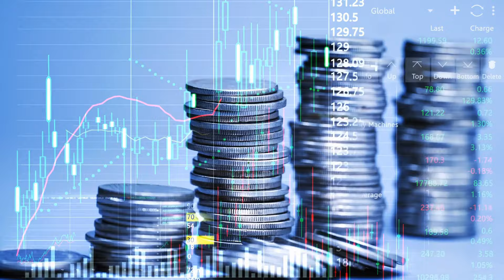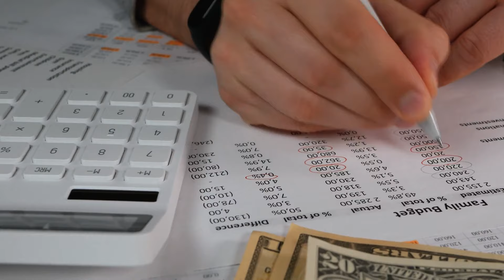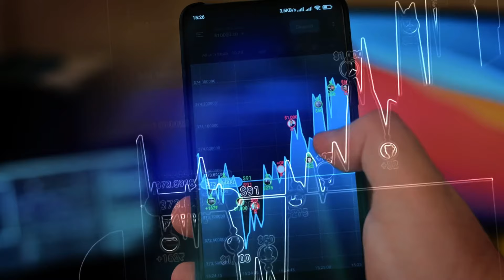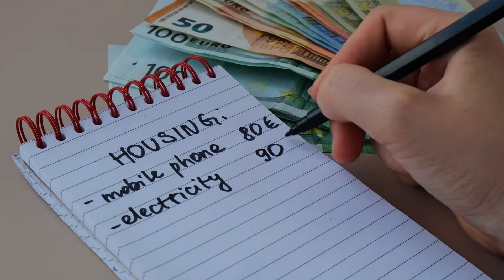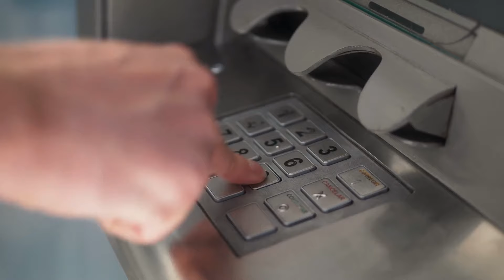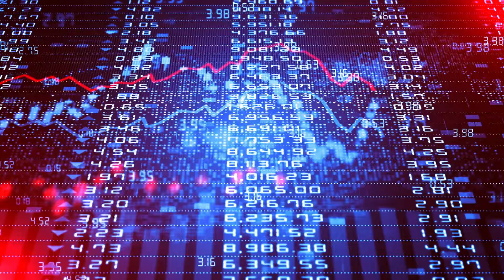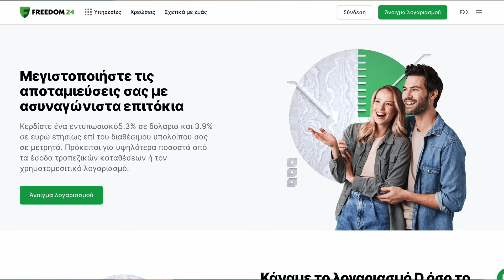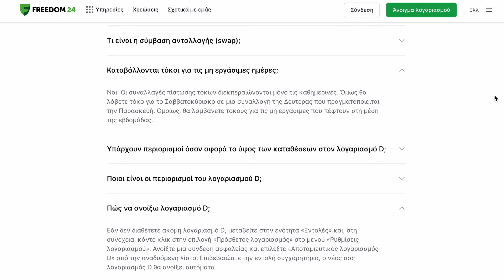ΜΑΚΡΟΠΡΟΘΕΣΜΕΣ ΑΠΟΤΑΜΙΕΥΣΕΙΣ: Τι Ακριβώς Είναι Και Πως Μπορείς Να Τις Έχεις Και Εσύ! - Freedom24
Επενδύστε με το link μας και κερδίστε επιτόκιο 8,76%.

Ανοίξτε έναν δωρεάν λογαριασμό στη Freedom24 και αποκτήστε πρόσβαση σε:

- 3,89% επιτόκιο ετησίως σε ευρώ και 4,08% ετησίως σε καταθέσεις σε δολάρια.
- 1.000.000 μετοχές, ETF, stock options και άλλα χρηματοοικονομικά μέσα.

Η Εταιρεία διατηρεί το δικαίωμα να προχωράει σε αλλαγές σε όλα τα προϊόντα, τις προμήθειες, τα έξοδα και τις αμοιβές και οι πληροφορίες σχετικά με αυτές τις αλλαγές θα αναρτώνται στον ιστότοπο της Εταιρείας.

🤝Σε συνεργασία με την Freedom Finance

📚Βρες τον ορισμό Επενδύσεων, Μετοχών, Οικονομίας και Διοίκησης Επιχειρήσεων που ψάχνεις στην On Line Εγκυκλοπαίδεια Επιχειρήσεων του businessrev.gr

Project Management: Χάρης Αθανασίου
Έρευνα - Σενάριο: Μαρίνα Δημητρή, Εύη Σανίδα, Χάρης Αθανασίου
Παρουσίαση: Χάρης Αθανασίου
Σκηνοθεσία, Γύρισμα, Video Editing: Γιώργος Ζιάκανος